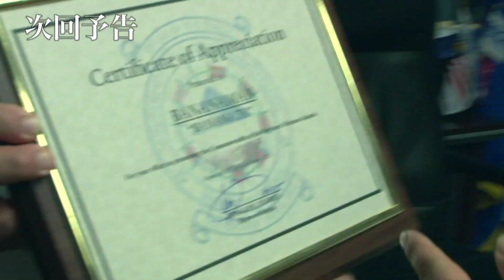『バナナTV』サイパン編 ＃10-3「神様が･･･」＠テレ朝動画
今回訪れる場所は・・・・     『サイパン』